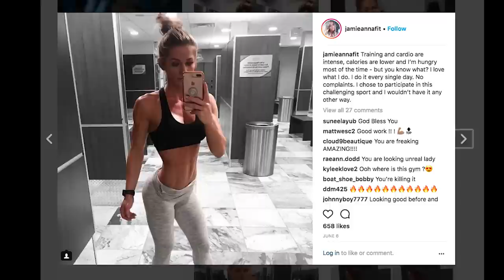SHOULD WOMEN TAKE SUPPLEMENTS?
"Supplements will make me look like a man."
"Supplements will get me huge."

NO THEY WONT!!!   Illegal "supplements" (you know, the kind that require needles) might do that, but healthy supplements have never, will never do it!!

I recently got to train and chat with one of my favourite athletes, Jamie Baldo.  This woman looks incredible year round.   She lives the lifestyle and is so inspirational.
We had a big chat about supplementing.   She discusses her feelings about supplementing and her favourites.   Plus, we hit some glutes together!